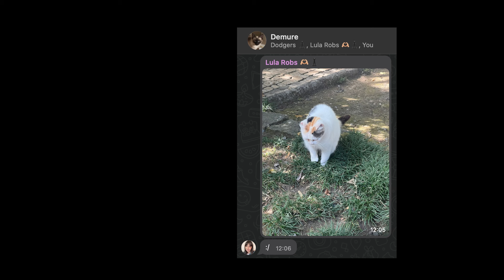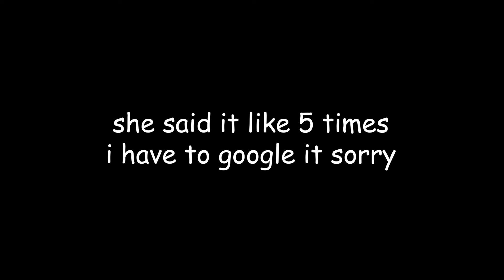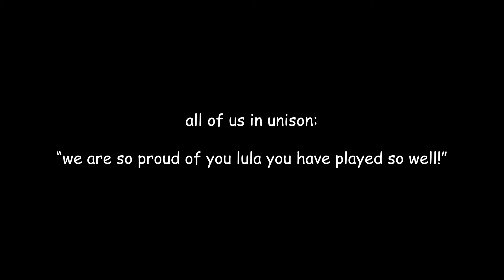I Played PERFECT Chess - Maia Chess Open Round 8 Recap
Stockfish bows down to me.

I analysed this game myself but with the help of the Chess.com game analysis tool.

Editor: Emilia Castelao